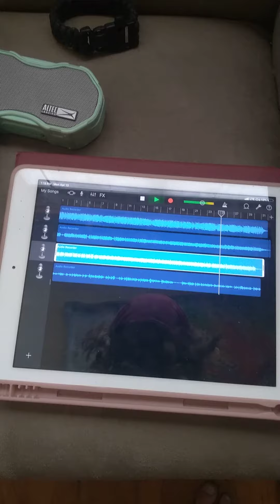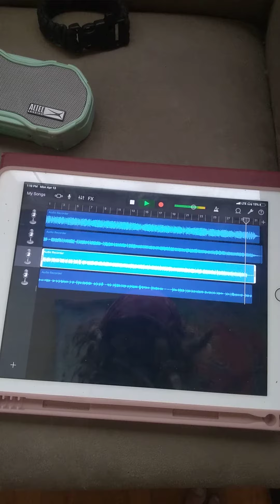My first produced 32 measure sample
Lyrics

Trapped in a coma you crawl earth cursed since birth you crawl on the ground at 40 you haven't learned much the outsider the ugly duck the one you're stuck with I know you suck keep on growing Mr. Dick in a rutt observe these words before you the meaning touches your nerves too deaf to hear to blind to see this land of misery looking for hope searching each soul nope questions left unanswered right from wrong truth from bullshit over population never seems to quit what the fuck happened to privacy imprisoned left trapped hopeless souls lost in the fog choking on their own smog